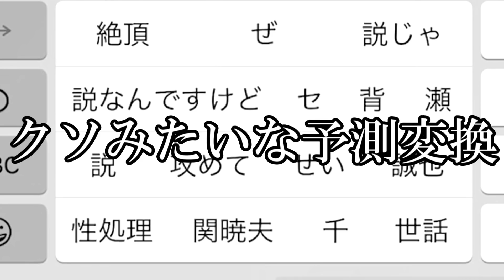【荒野行動】東京喰種コラボ開催！！！新レジャー「東京喰種アリーナ」が楽しすぎるwww ガチャ動画は今から編集します【Knives Out実況】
運営、炎炎とかなり気合の入り方が違うやんけ

こうやこうどう